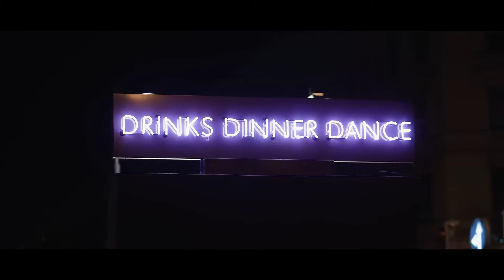Emre Kabak - Feel The Soul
Hi I'm John and this is my car music list!